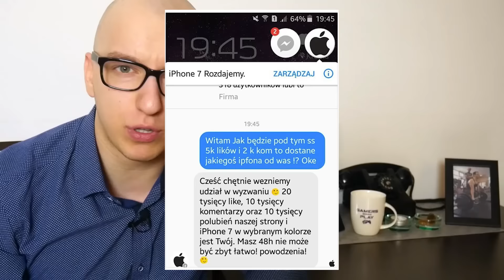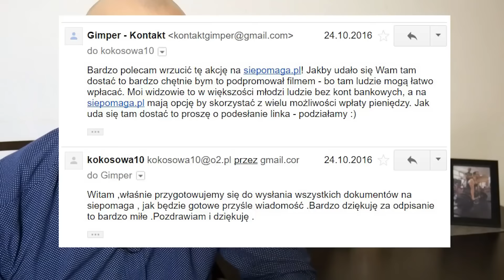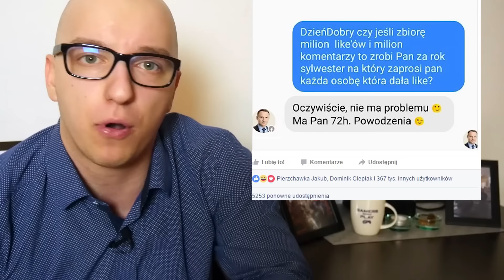10 000 LAJKÓW = 500ZŁ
Na Facebooku trwa trend "żebrania o lajki". Nie ma nic złego w takiej zabawie, ale może spróbować wykorzystać to do czegoś innego?